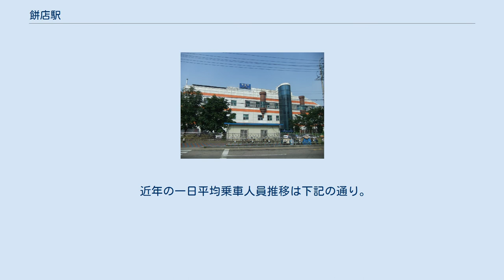餅店駅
餅店駅（ピョンジョムえき）は大韓民国京畿道華城市陳雁洞にある、韓国鉄道公社（KORAIL）の駅。
「韓神大」という副駅名を持つ。
駅番号は(P157)。
 標準発音では /병점/ と発音されるが、慣用発音では濃音化して /병쩜/ としばしば読まれるため、日本語案内では「ピョンチョム」と表記されることがある。
 当駅に乗り入れている路線は、線路名称上は京釜線と餅店基地線の2路線であるが、京釜線は電車線を走行する京釜電鉄線電車のみが停車する。
また餅店基地線は当駅が起点となっているが、餅店基地線西東灘始発の全電車が京釜電鉄線を経由して光云大駅まで直通する。
この2路線は首都圏電鉄1号線系統の一部となっている。
 光云大駅始発の大半の電車がこの駅で折り返すか、西東灘駅方面へ運転される。
また、ソウル交通公社所属車両の列車は西東灘駅方面へ運転され、京釜線天安駅方面へは乗り入れない。
 出口は1番（駅西側）と2番（駅東側）の2ヶ所がある。
 近年の一日平均乗車人員推移は下記の通り。
 ^ 정보공개 공개자료실, 코레일 (2005·2009년은 철도정보 일반자료실)